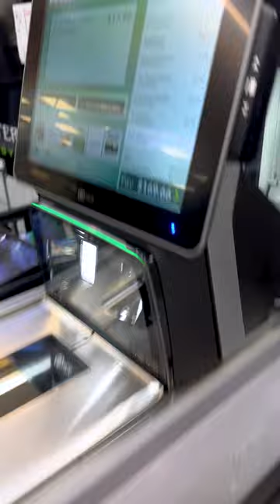You Are Going To Love This Shopping Spree 😏